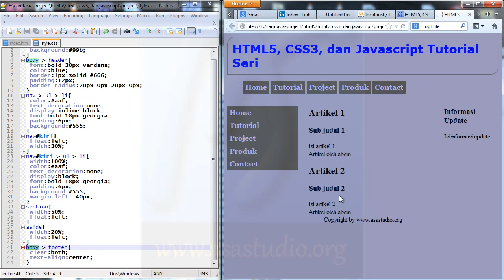HTML5, CSS3, dan Javascript Tutorial Seri, 10 Mengatur Halaman Web Bagian 2